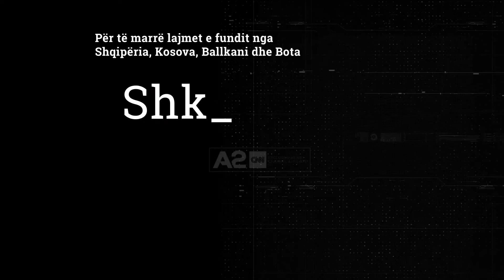Sulm me armë në shkollë në Rusi, konfirmohen 8 viktima, 7 nxënës dhe 1 mësues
7 fëmijë dhe një mësues u vranë gjatë një sulmi me armë zjarri në një shkollë të qytetit rus të Kazanit, ndërsa më shumë se 20 të tjerë,  kryesisht nxënës mbetën të plagosur. Një 19-vjeçar, që dyshohet të jetë autor i sulmit është vënë në pranga.